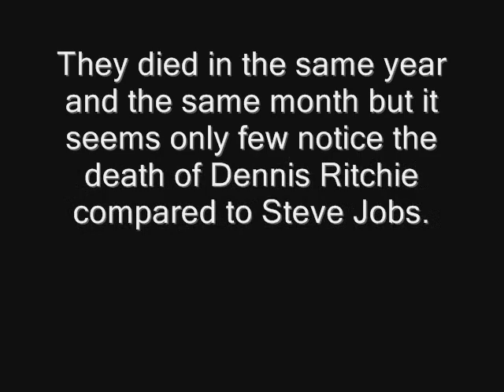Steve Jobs vs Dennis Ritchie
Without Steve Jobs (February 24, 1955 -- October 5, 2011) we would have:
No iProducts
No over expensive laptops

Without Dennis Ritchie (September 9, 1941 -- October 12, 2011) we would have:
No Windows
No Unix
No C
No Programs
A large setback in computing
No Generic-text Languages.
We would all read in Binary..

tsk tsk
They died in the same year and the same month but it seems only few notice the death of Dennis Ritchie compared to Steve Jobs.